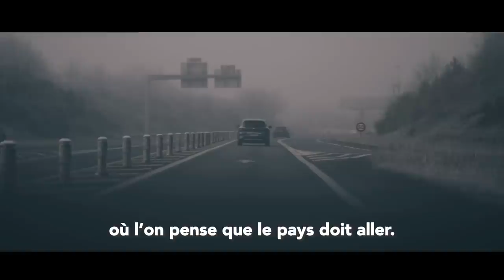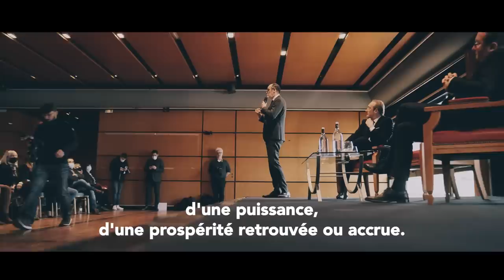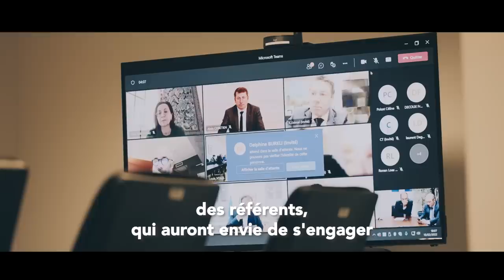Horizons | Le Film (Avec Édouard Philippe)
Le 9 octobre 2021, au Havre, Édouard Philippe, ex-Premier ministre, crée un nouveau parti politique, Horizons. Pour quoi faire ? Qu'est-ce qui le différencie des autres ? Pourquoi en faire partie ? Edouard Philippe répond.

En adhérant à Horizons, vous rejoignez celles et ceux qui veulent voir loin pour faire bien. Des femmes et des hommes qui aiment la France et la politique, et qui veulent s’engager pour elles.

🔵 Adhérer à Horizons sur : adherer.horizonsleparti.fr
⚪️ Faire un don à Horizons sur : donner.horizonsleparti.fr